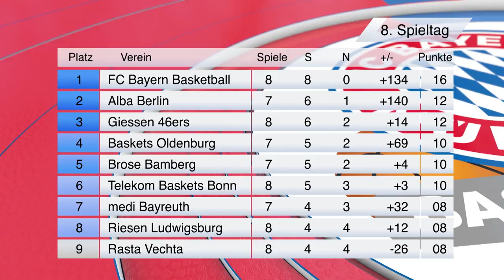FCBB-Magazin, Folge 61: Mats, Leon und andere Profis!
Die Basketballer des FC Bayern stehen vor einer Woche mit drei Spielen. Im Magazin blicken wir auf die kommenden Aufgaben, sprechen mit Leon Radosevic über seine ersten Monate in München und erfahren von Mats Hummels unter anderem, was ihn mit Jennifer Lopez verbindet.